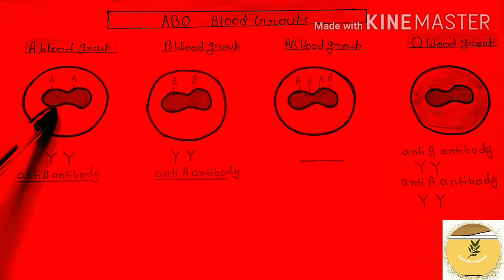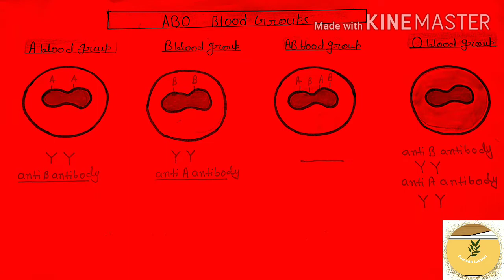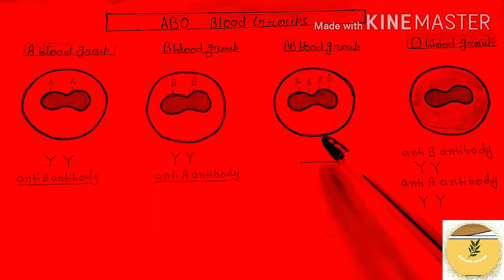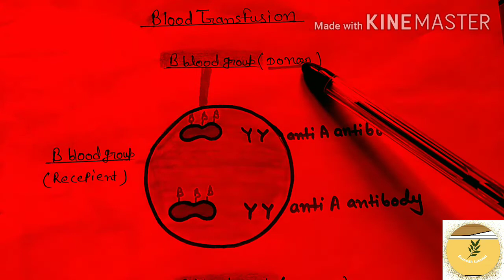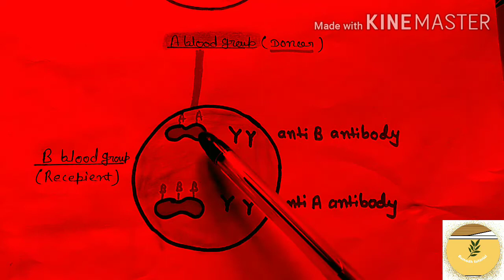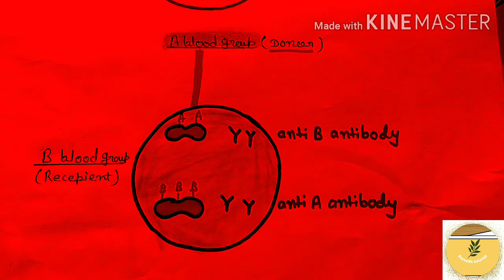ABO Blood Group system|ABO Blood type|Blood Transfusion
This lecture explain about ABO Blood Group System , Blood Transfusion and blood group types.

This video lecture detail explanation of ABO Blood Group System.
Blood Transfusion
Blood group types

Blood_Group System